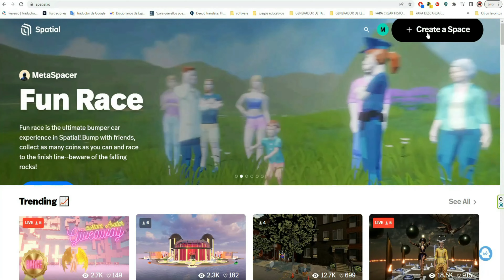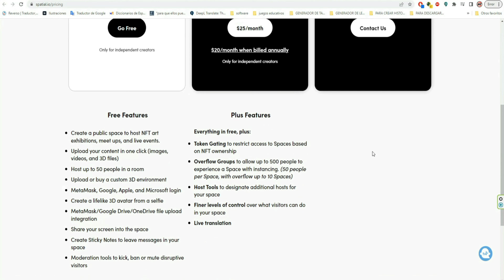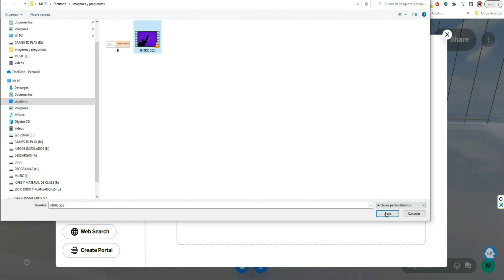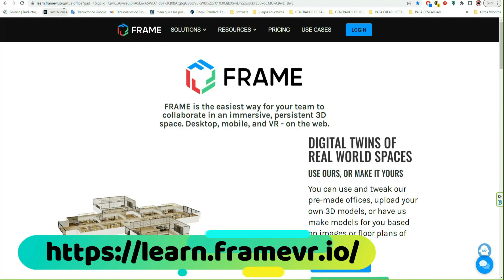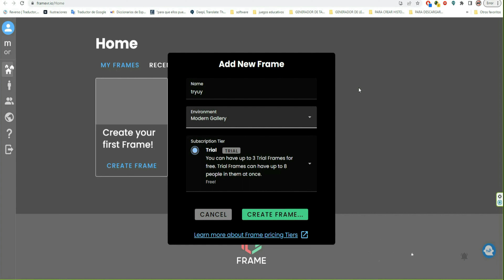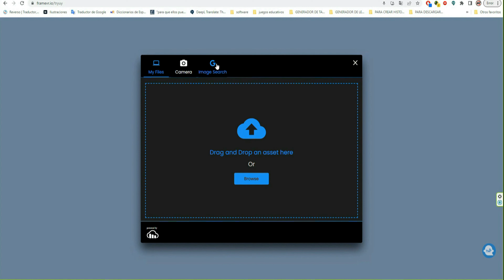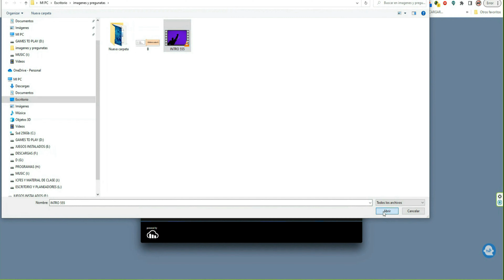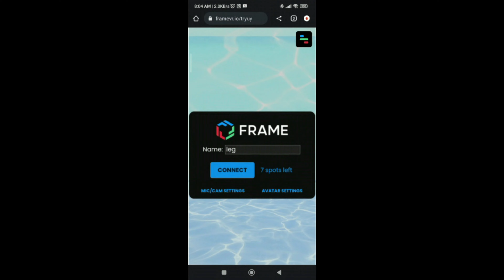2 HERRAMIENTAS PARA CREAR TU METAVERSO EDUCATIVO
2 HERRAMIENTAS PARA CREAR TU METAVERSO EDUCATIVO

Metaverso: es un mundo virtual y se combina la realidad aumentada y virtual dando como resultado una evolución del internet 2.0 y es mucho más descentralizado

Spatial
00:43

Framevr
06:02